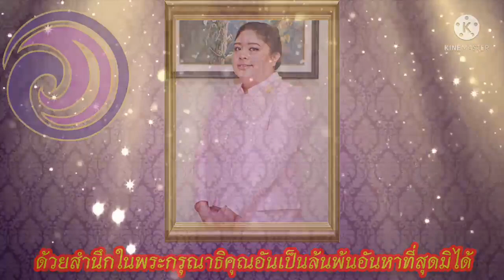วันคล้ายวันประสูติของ พระเจ้าวรวงศ์เธอ พระองค์เจ้าอทิตยาทรกิติคุณ : วันที่ ๕ พฤษภาคม พุทธศักราช ๒๕๖๕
พระเจ้าวรวงศ์เธอ พระองค์เจ้าอทิตยาทรกิติคุณ (ประสูติ 5 พฤษภาคม พ.ศ. 2527) เป็นพระธิดาในสมเด็จพระเจ้าน้องนางเธอ เจ้าฟ้าจุฬาภรณวลัยลักษณ์ อัครราชกุมารี กรมพระศรีสวางควัฒน วรขัตติยราชนารี กับวีระยุทธ ดิษยะศริน เป็นพระราชนัดดาในพระบาทสมเด็จพระมหาภูมิพลอดุลยเดชมหาราช บรมนาถบพิตร กับสมเด็จพระนางเจ้าสิริกิติ์ พระบรมราชินีนาถ พระบรมราชชนนีพันปีหลวง และเป็นพระภาคิไนยในพระบาทสมเด็จพระวชิรเกล้าเจ้าอยู่หัว

พระเจ้าวรวงศ์เธอ พระองค์เจ้าอทิตยาทรกิติคุณ หรือพระนามลำลองว่าพระองค์ติ๊ด ประสูติเมื่อวันที่ 5 พฤษภาคม พ.ศ. 2527 เป็นพระธิดาพระองค์เล็กในสมเด็จพระเจ้าน้องนางเธอ เจ้าฟ้าจุฬาภรณวลัยลักษณ์ อัครราชกุมารี กรมพระศรีสวางควัฒน วรขัตติยราชนารี กับนาวาอากาศเอกวีระยุทธ ดิษยะศริน มีพระเชษฐภคินีหนึ่งพระองค์คือพระเจ้าวรวงศ์เธอ พระองค์เจ้าสิริภาจุฑาภรณ์ พระองค์และพระเชษฐภคินีมีฐานันดรศักดิ์เป็น "พระเจ้าหลานเธอ พระองค์เจ้า" ตั้งแต่ประสูติ ตามพระบรมราชโองการของพระบาทสมเด็จพระมหาภูมิพลอดุลยเดชมหาราช บรมนาถบพิตร ซึ่งพระยศดังกล่าวเทียบเท่าตำแหน่ง "พระเจ้าวรวงศ์เธอ พระองค์เจ้า"

วันที่ 12 มิถุนายน พ.ศ. 2527 ได้มีการพระราชพิธีสมโภชเดือนและขึ้นพระอู่พระเจ้าหลานเธอ พระองค์เจ้าอทิตยาทรกิติคุณ ณ พระที่นั่งมูลสถานบรมอาสน์ หมู่พระที่นั่งจักรีมหาปราสาท ตามโบราณราชประเพณี

พระเจ้าวรวงศ์เธอ พระองค์เจ้าอทิตยาทรกิติคุณทรงเข้ารับการศึกษาระดับอนุบาลที่โรงเรียนจิตรลดา เมื่อปี พ.ศ. 2530 หลังการหย่าร้างของพระบิดาและพระมารดา พระองค์และพระเชษฐภคินีได้ประทับอยู่กับพระบิดา ณ รัฐแมริแลนด์ สหรัฐอเมริกา โดยพระเจ้าวรวงศ์เธอ พระองค์เจ้าอทิตยาทรกิติคุณทรงเข้าศึกษาที่สถาบันศิลปะวอชิงตัน (The Art Institute of Washington) จนสำเร็จการศึกษา ต่อมาทรงย้ายไปศึกษาต่อด้านแฟชันดีไซน์ในสถาบันศิลปะแคลิฟอร์เนีย (The Art Institute of California) ด้วยสนพระทัยด้านกราฟิกดีไซน์และแอนิเมชั่น และประทับอยู่ลำพังพระองค์ในอพาร์ตเมนต์ใกล้สถาบันดังกล่าว

ครั้นเวลาต่อมาพระองค์ทูลพระมารดาผ่านทางโทรศัพท์ว่าจะเสด็จกลับประเทศไทย โดยให้เหตุผลว่าทรงเหงาและรู้สึกไม่ดี ทรงโอนหน่วยกิตจากสถาบันเดิมเพื่อเข้าศึกษาในหลักสูตรศิลปศาสตรบัณฑิต สาขาวิชาออกแบบนิเทศศิลป์ วิทยาลัยนานาชาติ มหาวิทยาลัยมหิดล และทรงสำเร็จการศึกษาในปีการศึกษา 2553 ในการนี้สมเด็จพระกนิษฐาธิราชเจ้า กรมสมเด็จพระเทพรัตนราชสุดา สยามบรมราชกุมารี ได้เสด็จพระราชดำเนินพระราชทานปริญญาบัตร เมื่อวันที่ 4 กรกฎาคม พ.ศ. 2554